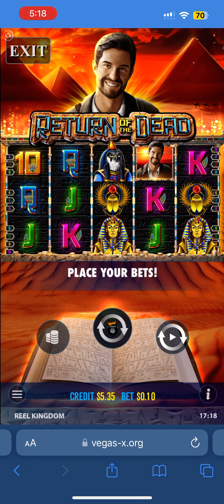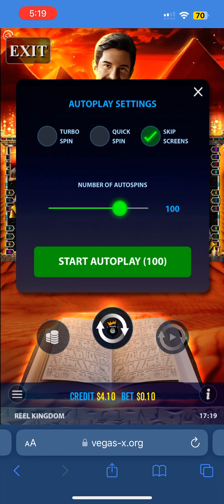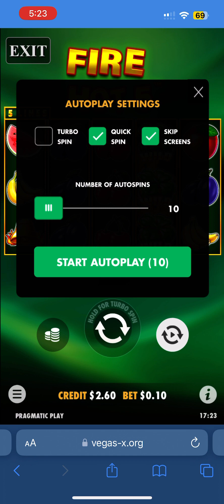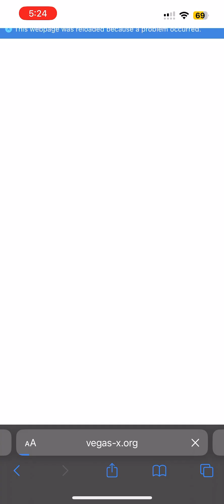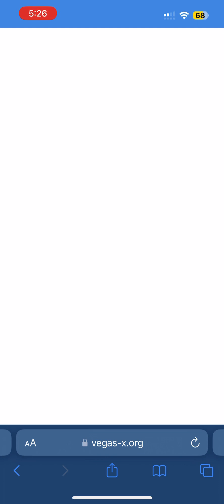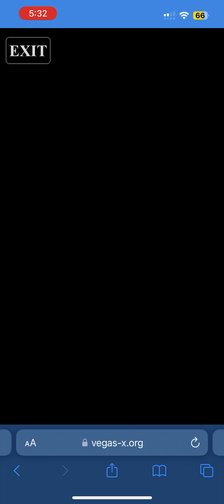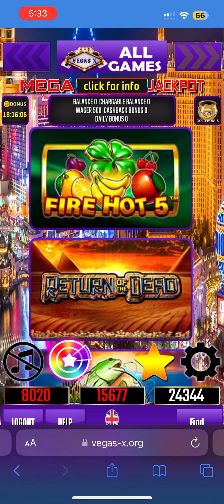🎰Slot play on VegasX